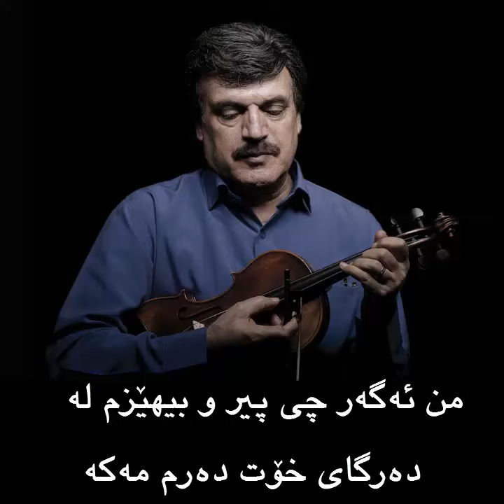بابك رادمنش- گۆشه‌ی میهره‌بانی Babak Radmanesh Kurdish subtitle